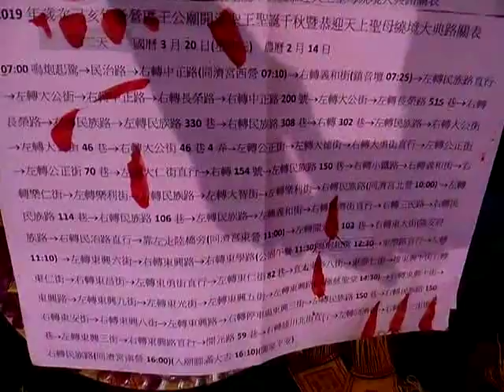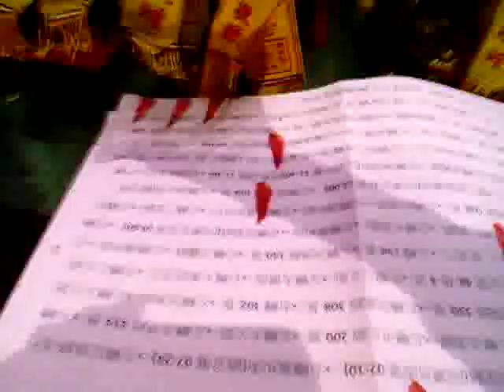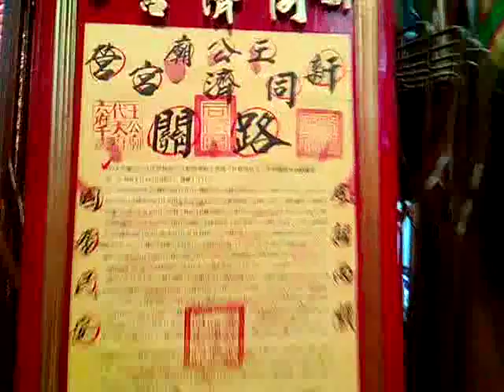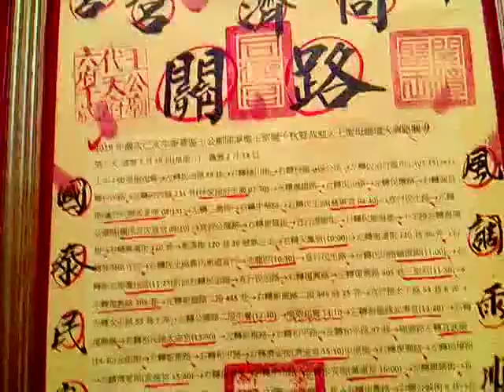VID 20190318 144456新營王公廟同濟宮恭迎媽祖大典